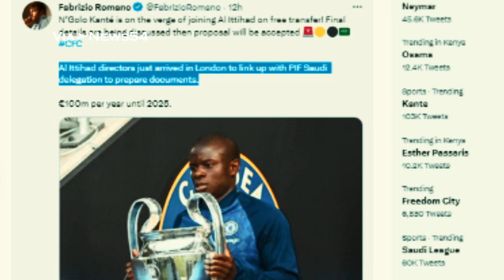Chelsea Midfielder Kanté is on the verge of joining Saudi League Al Ittihad ➤ Via Fabrizio Romano.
N’Golo Kanté is on the verge of joining Al Ittihad on free transfer! Final details are being discussed then proposal will be accepted 🚨🟡⚫️🇸🇦

Al Ittihad directors just arrived in London to link up with PIF Saudi delegation to prepare documents.

€100m per year until 2025.

The Official news54 Channel, Catch up with up-to-the-minute news and information from around the world via

©news54.2023